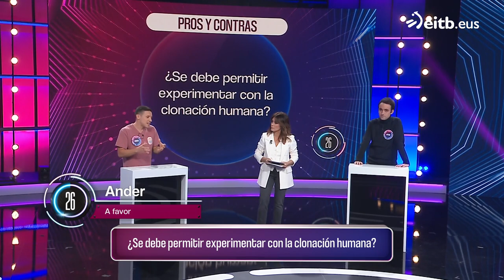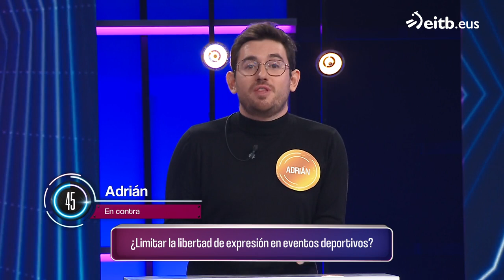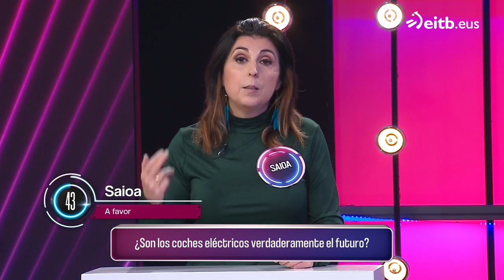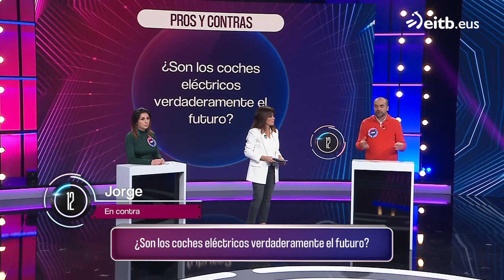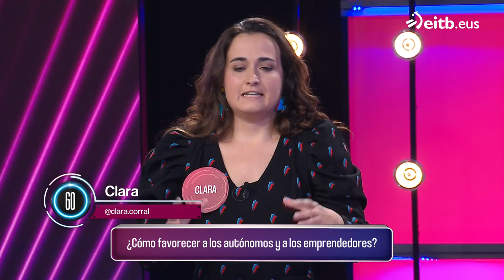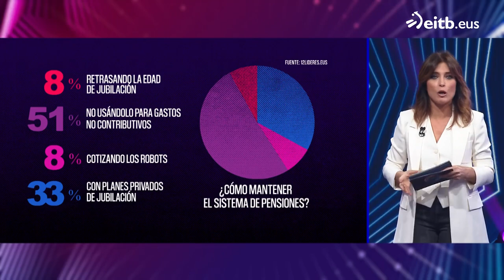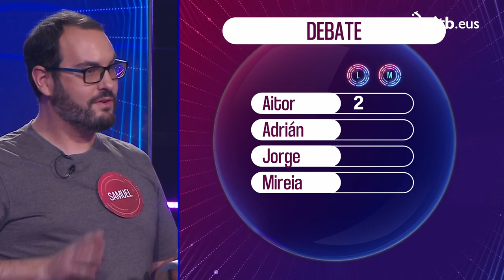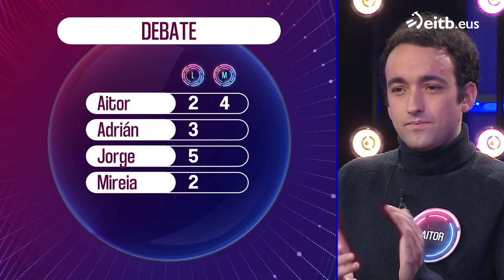12 LÍDERES: 27-11-2023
Talent show social presentado por Helena Resano donde 12 participantes superarán diferentes pruebas para demostrar cinco capacidades: empatía, liderazgo, carisma, fortaleza y capacidad de comunicación.